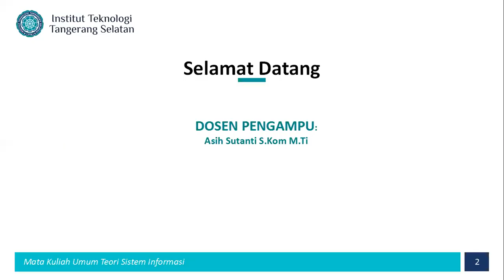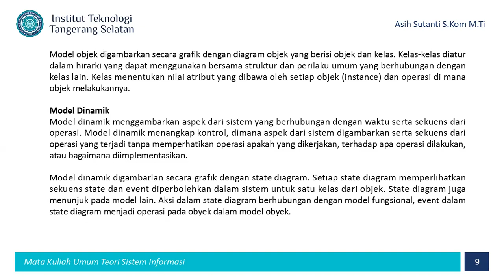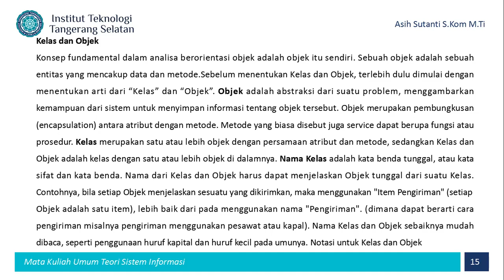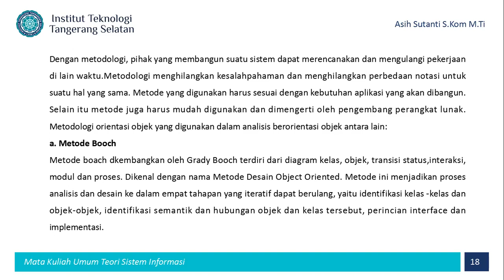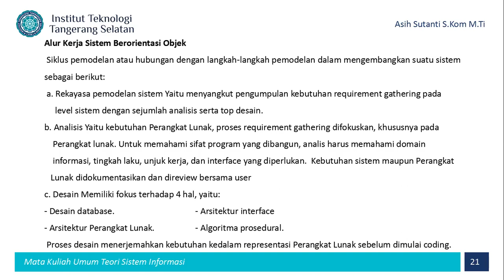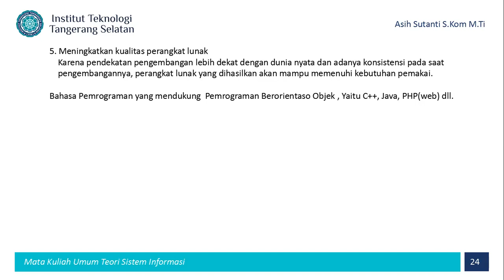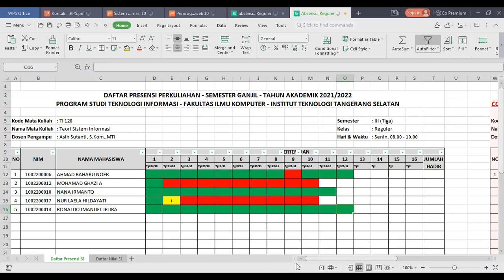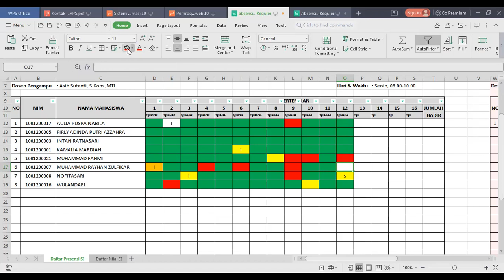Teori Sistem Informasi (SI120, TI120) - Reg 20 Desember 2021